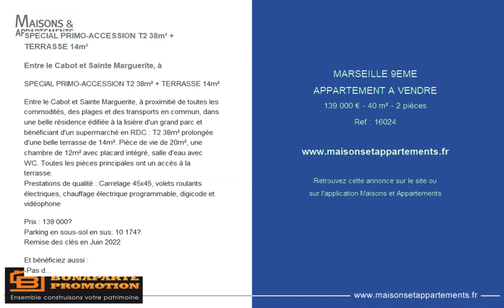MARSEILLE 9EME - APPARTEMENT A VENDRE - 139 000 € - 40 m² - 2 pièces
Référence : 16024

SPECIAL PRIMO-ACCESSION T2 38m² + TERRASSE 14m²

Entre le Cabot et Sainte Marguerite, à

Entre le Cabot et Sainte Marguerite, à proximitié de toutes les commodités, des plages et des transports en commun, dans une belle résidence édifiée à la lisière d'un grand parc et bénéficiant d'un supermarché en RDC : T2 38m² prolongée d'une belle terrasse de 14m². Pièce de vie de 20m², une chambre de 12m² avec placard intégré, salle d'eau avec WC. Toutes les pièces principales ont un accès à la terrasse.
Prestations de qualité : Carrelage 45x45, volets roulants électriques, chauffage électrique programmable, digicode et vidéophone

Parking en sous-sol en sus: 10 174€.
Remise des clés en Juin 2022

Et bénéficiez aussi :
-Exonération partielle de la taxe foncière (2 ans)

Suite aux mesures prises pour lutter contre le COVID-19 et n'étant pas autorisé à vous recevoir, notre équipe reste à votre écoute et est disponible par mail et téléphone pour assurer la continuité de vos projets immobiliers et vous renseigner sur nos biens à la vente.